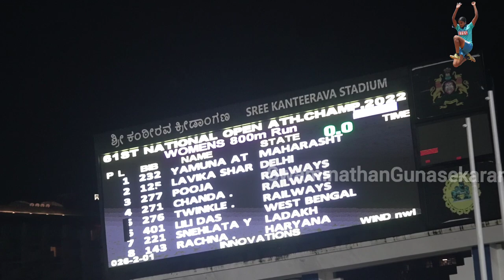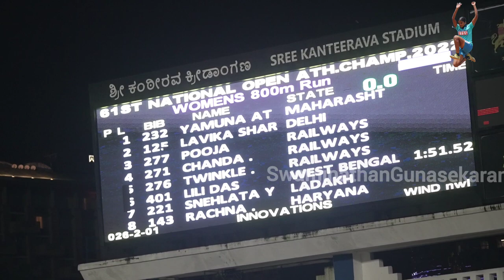Krishna Kumar of services wins 800m final National open Athletics championships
Krishna Kumar of services wins 800m final
61st National open athletics Championship 2022,
Kanteerava Stadium,
Bangaluru

YouTube Channel and Support Athletics